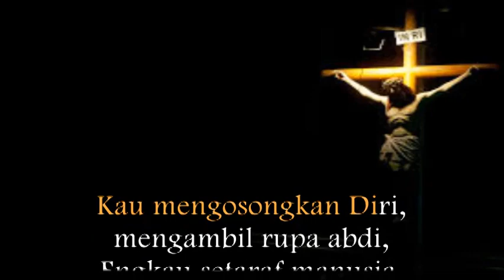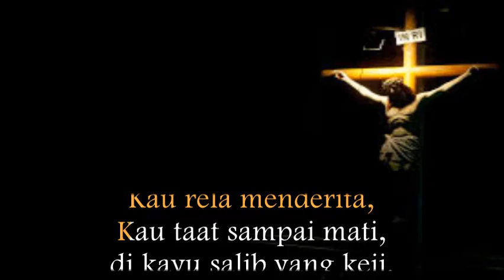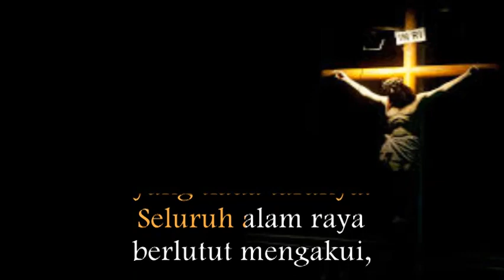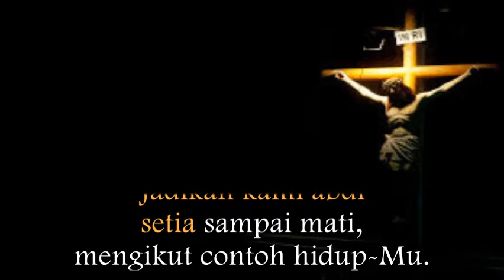Lagu Masa Prapaskah PS 483 : O Yesus, Putra Bapa.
Lagu - lagu liturgi dan rohani gereja.                                                                                                                     Silahkan dipergunakan sebagai musik iringan Misa / ibadat atau berlatih vokal  koor / solo.                                                                                                                                                                                                                            Semoga chanel ini bermanfaat.                                                                                                                                                                                                                                                                                                                    salam FK